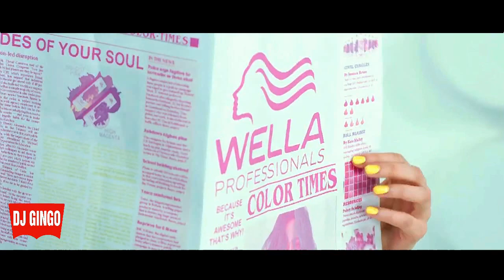DJ GINGO - CADABRAMIX X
ALBUM - CADABRAMIX 2021 (STUDIO - VA/GRANDE)
MONTAGE - GEORGE MIKHAYLOV